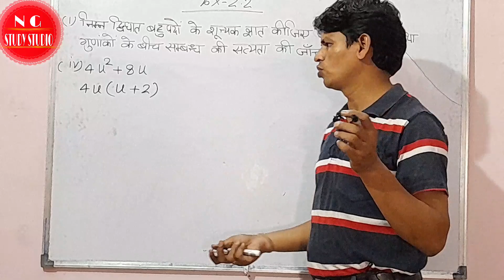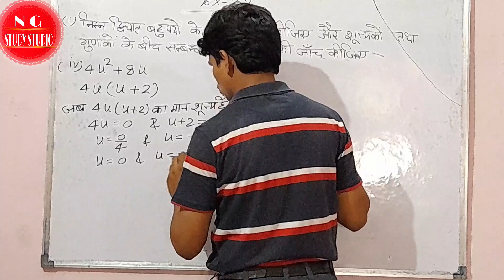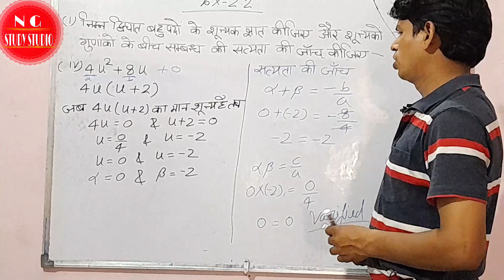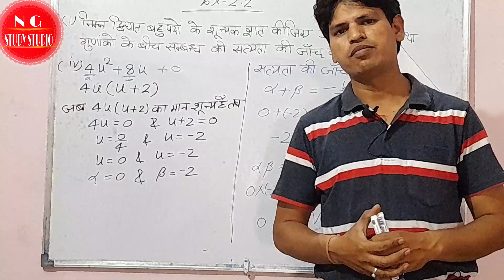NCERT MATH CLASS 10TH POLYNOMIAL EXERCISE-2.2 QUESTION 1(iv)